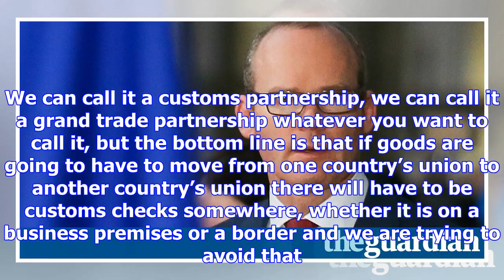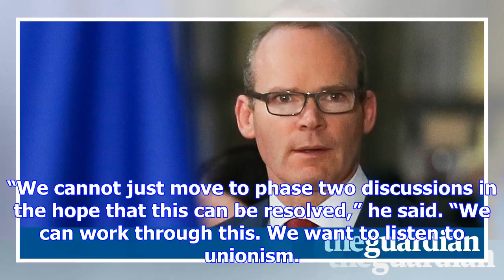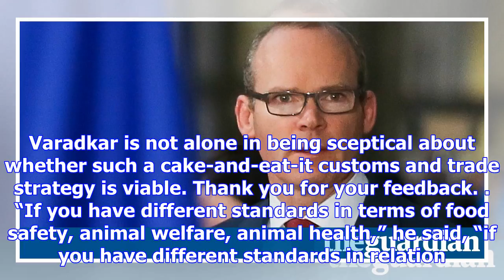Brexit deal on border doable, says ireland’s deputy prime minister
Ireland’s deputy prime minister and foreign minister has said he believes a Brexit deal on the Irish...